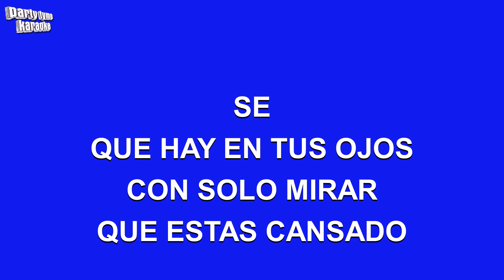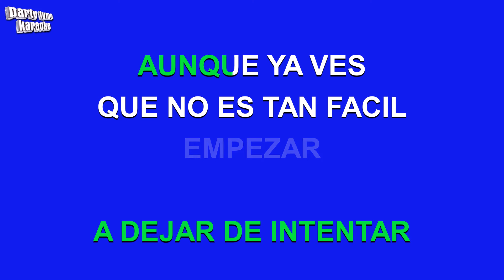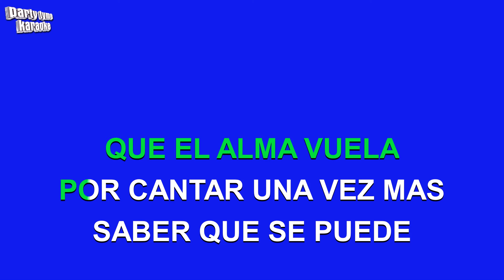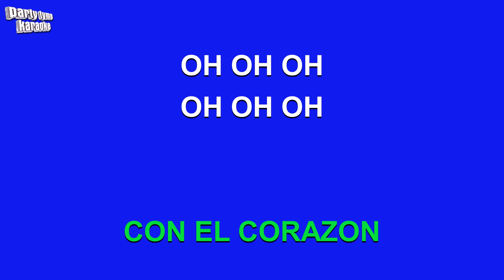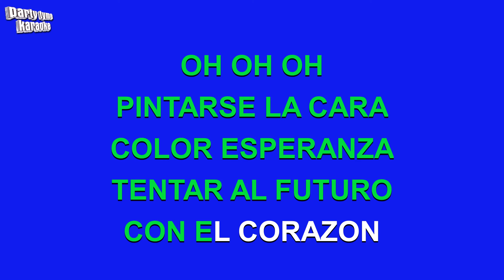Diego Torres - Color Esperanza (Versión Karaoke)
Versión karaoke de 'Color Esperanza'
hecho popular por Diego Torres,